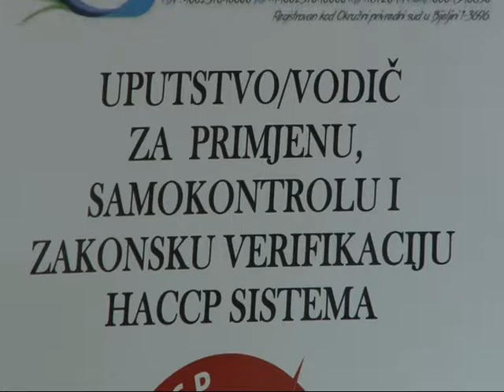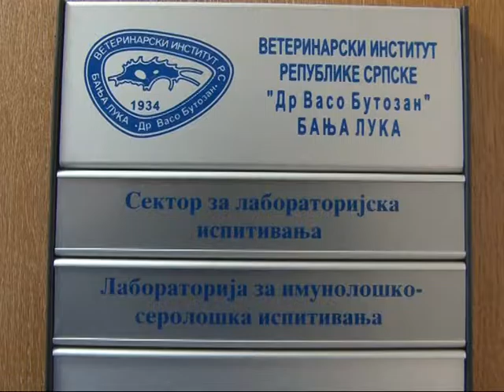Poštuju li se standardi i propisi o mikrobiologiji hrane ?